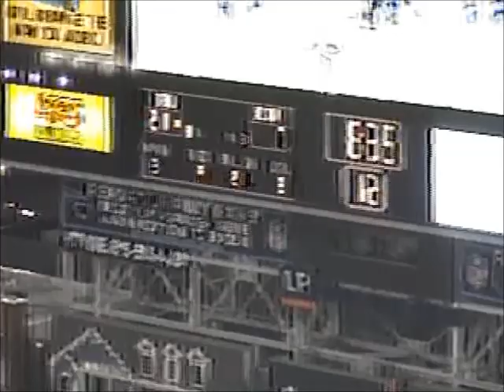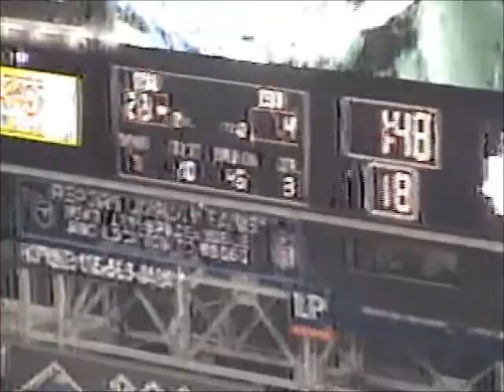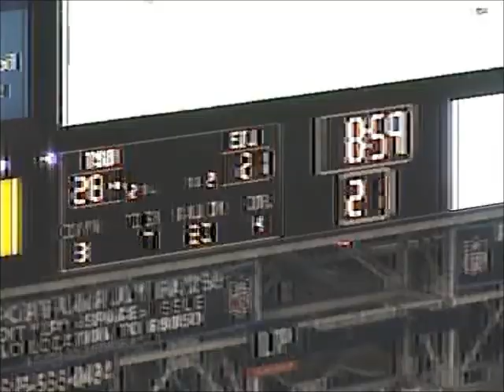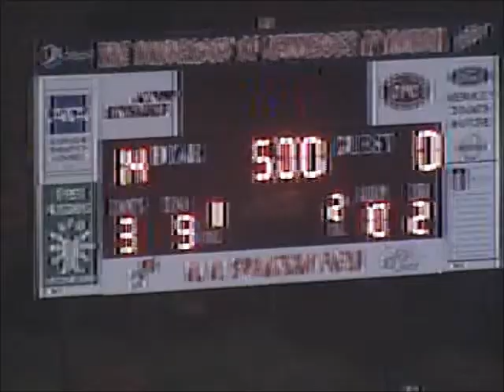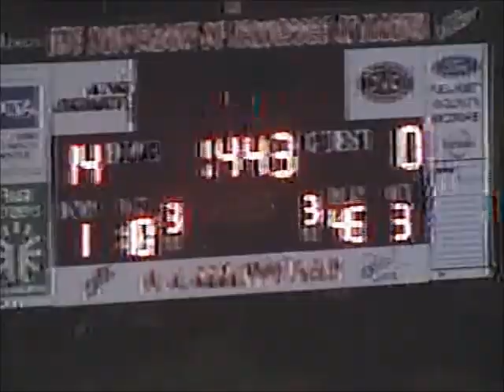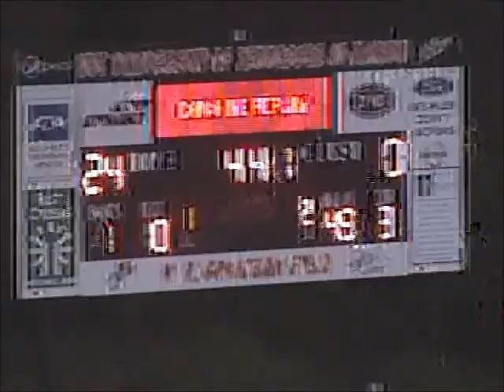D. Grooms Highlights 2